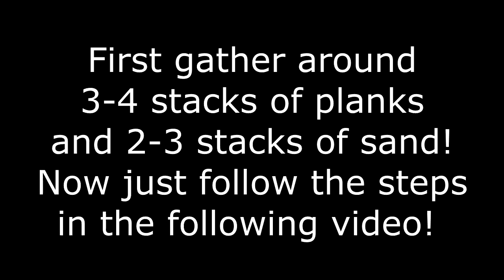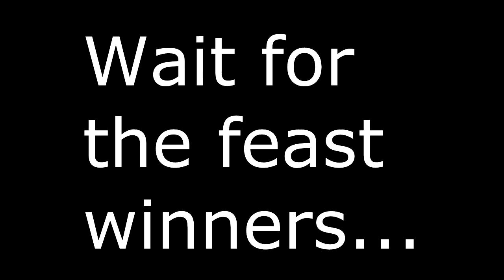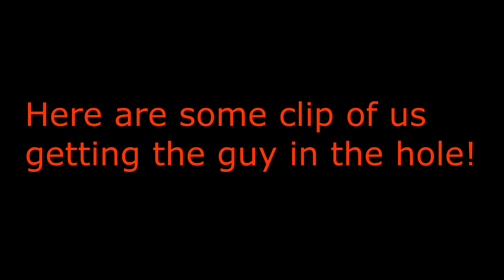FIRST VIDEO I Fisherman + Fisherman Trap!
Songs:
Ahrix- Reborn
Fox Stevenson- Sandblast

Thanks to:

Kirbyprincefluff
Lukemc816
4thjuly
27farts (im sorry awful IGN :P)